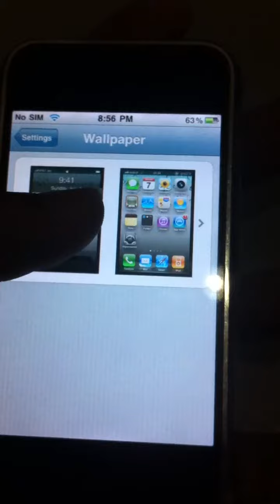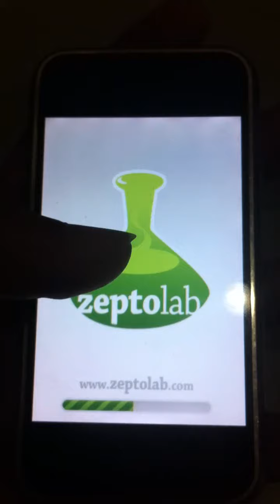Whited00r on iPhone 2G